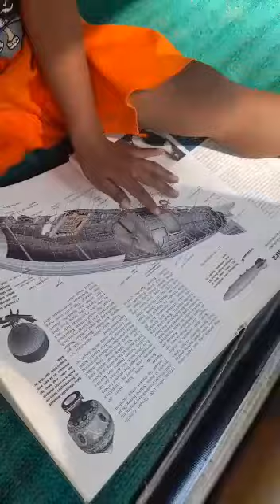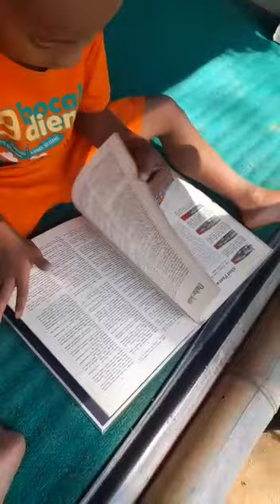Unik. Bocil Cinta Buku || Pendidikan Literasi Sejak Dini || Gibran-Gununggajah, Bayat, Klaten.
Gibran 3 Tahun, Dusun Kepuh, Desa Gununggajah, Kecamatan Bayat, Kabupaten Klaten, Jawa-Tengah. 27/06/21.

Anak ini sangat mencintai buku-buku walaupun belum lancar membaca. Namun mampu memahami dan bercerita tentang isi buku dengan melihat illustrasi gambar pada buku tersebut.